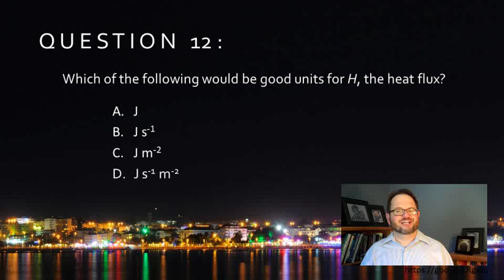WINDPOWER Static Stability, Q 12 R